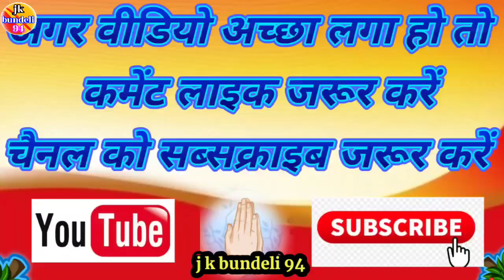👉ई दुनिया कौ काम निरालौ!!👉श्रीमती सविता यादव!!श्री सुखदेव यादव_8085828818